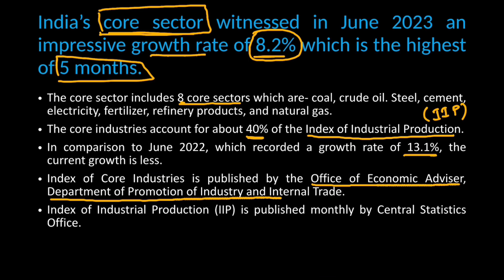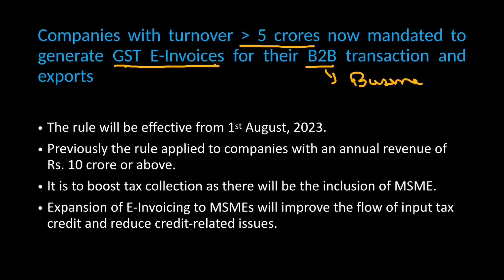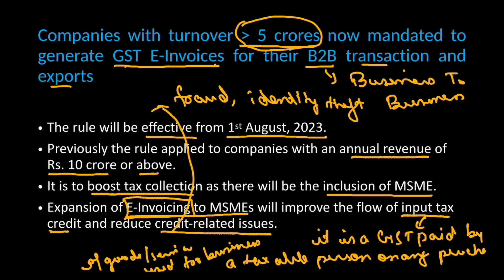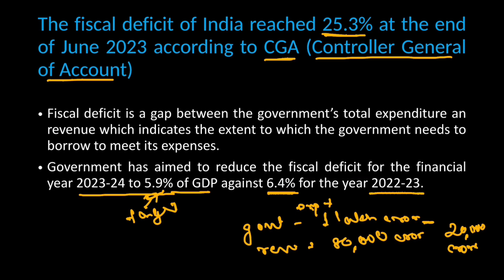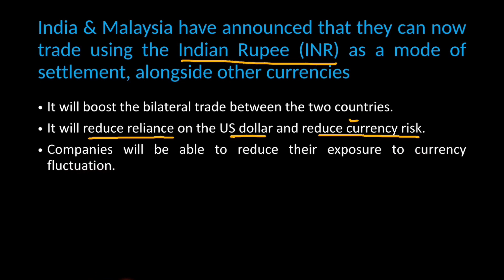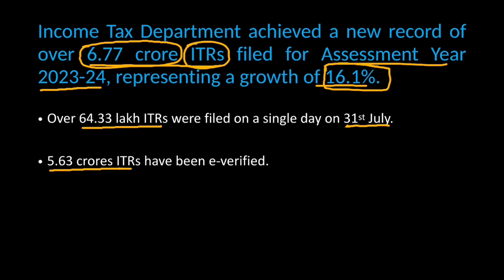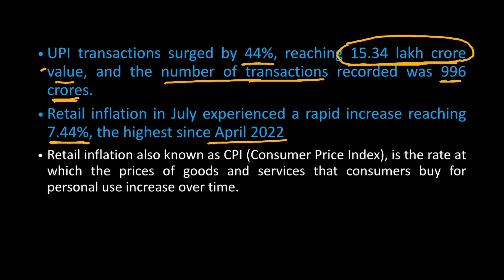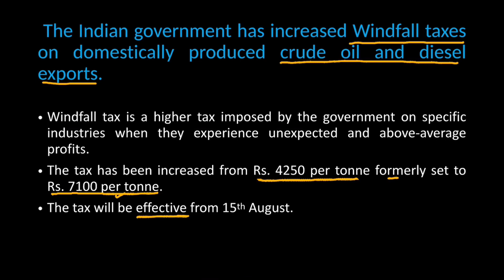Economics Current Affairs August 2023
Monthly current affairs related to economics will be posted on the channel regularly